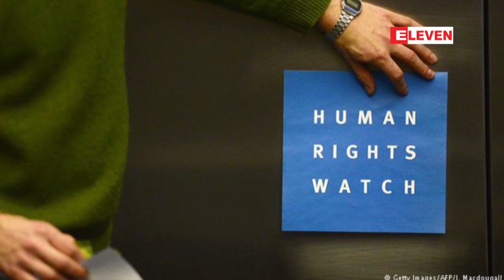အာဆီယံထိပ္သီးအစည္းအေ၀းမ်ားတြင္ လူ႔အခြင့္အေရးကိစၥမ်ားကို အဓိက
အာဆီယံထိပ္သီးအစည္းအေ၀းမ်ားတြင္ လူ႔အခြင့္အေရးကိစၥမ်ားကို အဓိကထားေဆြးေႏြးေပးရန္ ယန္ဟီးလီအပါအ၀င္ UN ကုိယ္စားလွယ္မ်ား တိုက္တြန္း (ရုပ္သံ)
(၃၁) ႀကိမ္ေျမာက္ အာဆီယံထိပ္သီးေဆြးေႏြးပြဲနဲ႔ ဆက္စပ္အစည္းအေ၀းပြဲေတြတက္ေရာက္ေနတဲ့ ႏုိင္ငံတကာေခါင္းေဆာင္ေတြအေနနဲ႔ လူ႔အခြင့္အေရးကိစၥေတြကို အဓိကထားေဆြးေႏြးေပးဖုိ႔ ယန္ဟီးလီ အပါအ၀င္ ယူအန္ကိုယ္စားလွယ္ေတြက တုိက္တြန္းခဲ့ပါတယ္။